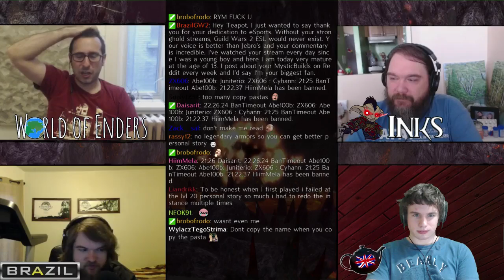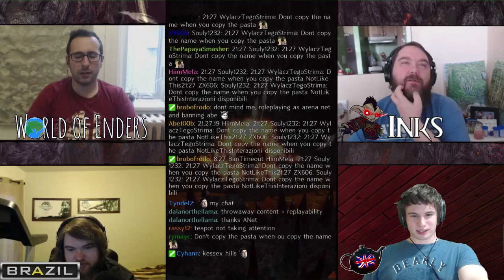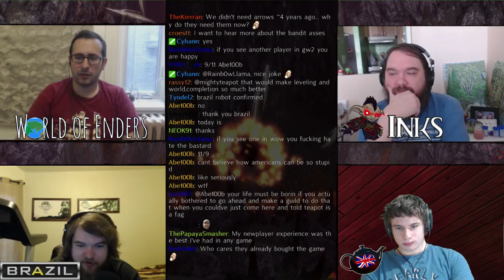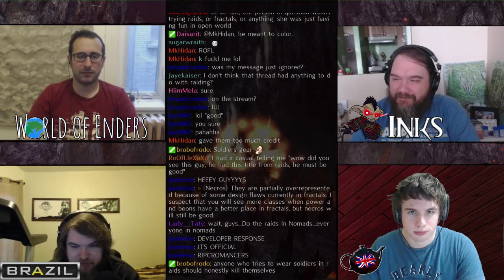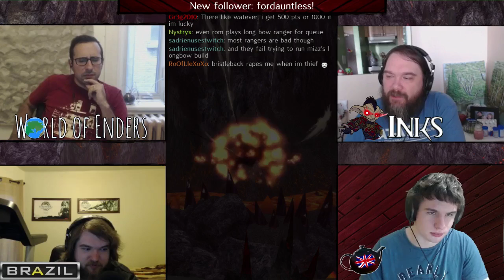TeaTime : Ring of Fire HYPE! With Boots, Inks and Brazil!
With added storytime too!

TeaTime Hosts!